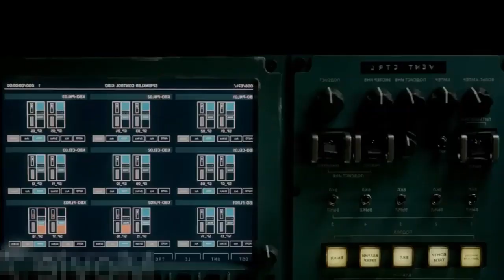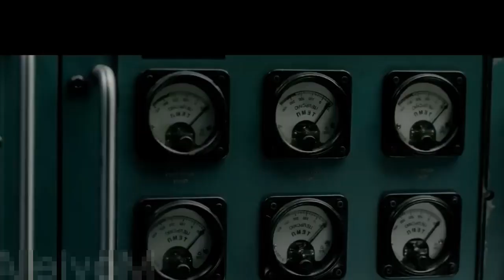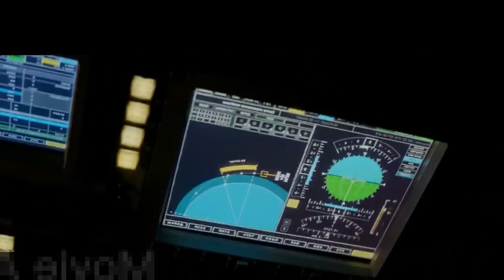YadPlanetli, Marsdakı bütün növləri öldürüb və növbəti hədəfi Yerdir. | CiNTv Film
Alimlər qrupu Marsda yox olmağa səbəb olan və hazırda Yerdəki bütün həyatı təhlükə altına alan sürətlə inkişaf edən həyat formasını kəşf edir. Life 2017